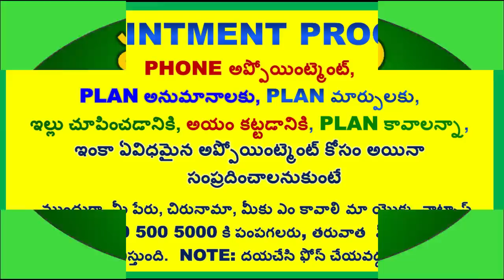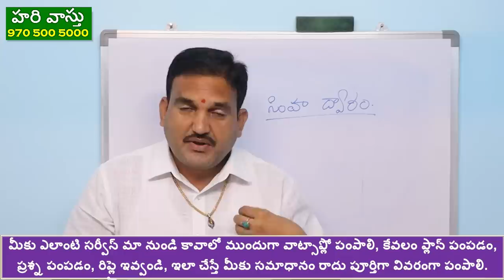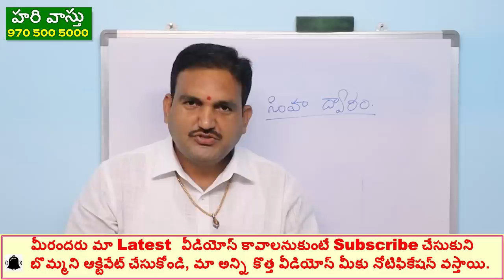ప్రధాన ద్వారం రెండు కిటికీలు | main door with two windows | pradhana dwaram | 2 kitikilu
episode 88👉 Please Watch  ► ప్రధాన ద్వారం రెండు కిటికీలు | main door with two windows | pradhana dwaram | 2 kitikilu

 pradhana dwaram two windows,
main door two windows ,
adbhutamaina simha dwaram with two windows,
pradhana dwaram ela undali ,
simhadwaram rendu windows ,